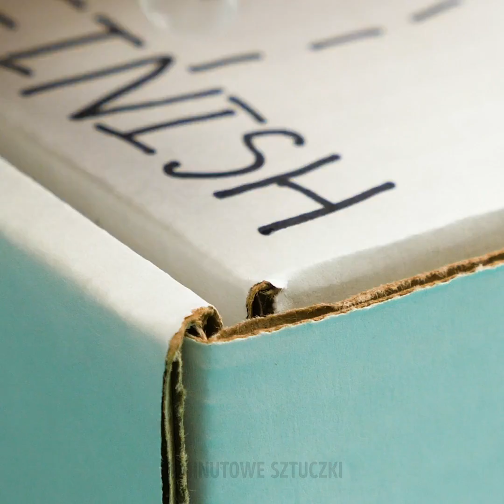32 CIEKAWE PROJEKTY DLA KAŻDEGO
NIEZWYKŁE PROJEKTY DLA KAŻDEGO

Cześć! Masz ochotę na kolejny niezwykły filmik, po którym będziesz się godzinami doskonale bawić? Przygotowaliśmy dziś niezwykłe projekty dla całej rodziny! Nie ma znaczenia w jakim jesteś wieku, obiecujemy, że każdy znajdzie coś dla siebie!

Na początek pokażemy ci ja zrobić niezwykłą zabawkę z drutu. Zajmie ci to tylko kilka minut, a zabawa będzie przednia! Potem pokażemy ci jak zrobić niezwykłego bączka.
Od nas dowiesz się jak z patyczków do lodów zrobić niezwykłe patyczki magnetyczne. Wyobraź tylko sobie wszystkie te kształty, które wykreujesz! To będzie niekończąca się zabawa!
Pokażemy ci również jak wykonać papierowe dżdżownice, które możesz wystawić do wyścigów!

Oglądaj nasz filmik do końca i zobacz jak zrobić tęczową gwiazdę z papieru.

ZNACZNIKI CZASU:

1:34 – Zabawka z drutu
4:09 – Bączek
7:22 – Kolorowe patyczki magnetyczne
10:41 – Wyścigi dżdżownic
12:59 – Tęczowa gwiazda